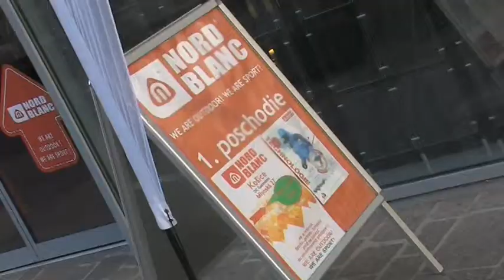Dnes predstavujeme 19.11.2014 - športová predajňa Nord Blanc